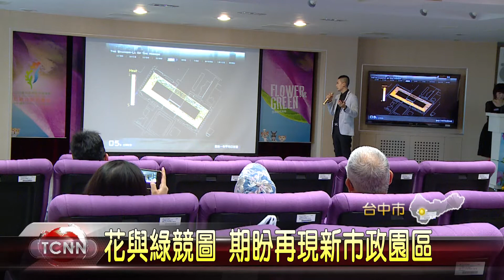大台中新聞 台中新市政園區花與競圖揭曉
迎接2018台中世界花博，台中市政府舉辦「新市政園區花與綠競圖」活動為花博暖身，邀請民眾提案將市府廣場設計為連結人與花的地方；共有多達256組前來參賽，並從中評選出3件作品參加6號的決選。市長林佳龍表示，花博不僅是世界級的展覽，更是台中的城市改造運動，期盼由市府與民眾努力為城市留下最美好的事物，決賽結果由Green on團隊拿下第一名。「以上新聞由top NEWS APP收看」